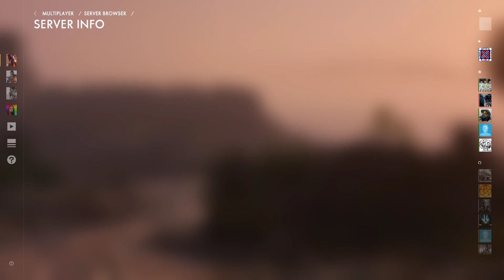Battlefield 1 | Shot with GeForce GTX